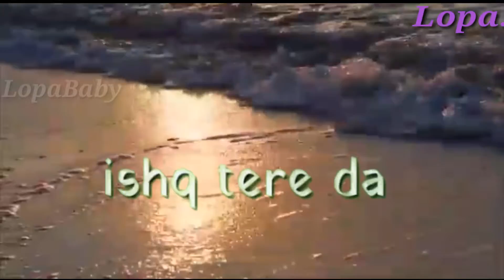Romantic wp status.Tere Bina jina saja hogeya be sanu.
Whatsapp status for all.
I really love you baby...
Omm Sai ram
Lopababy